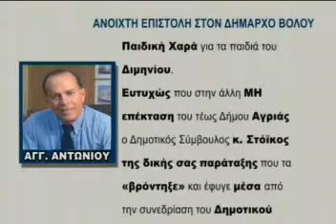Βόλος Ανοικτή επιστολή προς τπν Δήμαρχο Βόλου msmpeg4 mp2